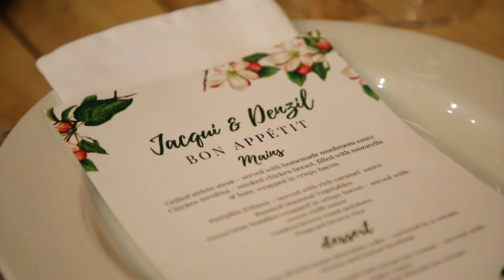Jacqui and Denzil Wedding Highlights Video